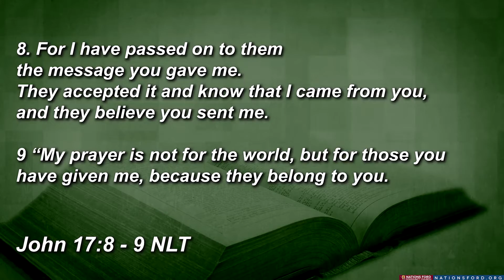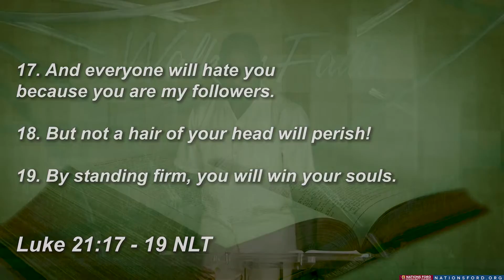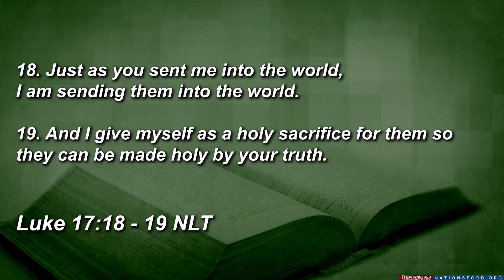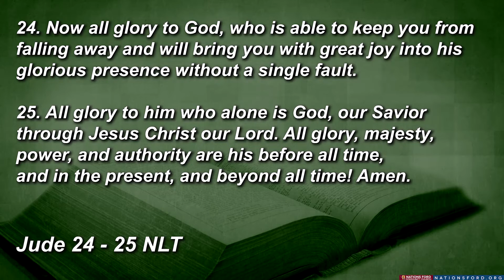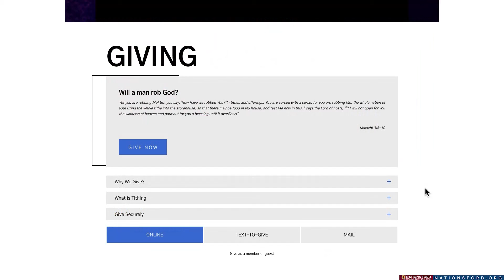Jesus Prayed for Me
MDWK WORD with Minister Willie McNeil